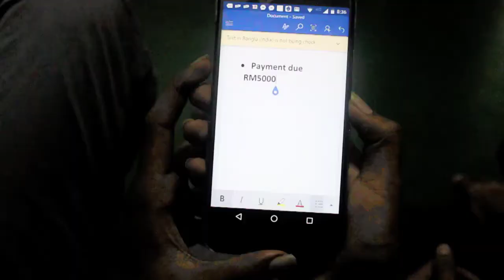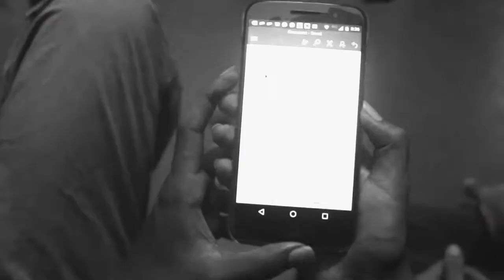GKU 1033 (Black & White)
This is an individual assignment of GKU1033 Digital Photogragphy and Social Media Imaging
Coordinator : Hishamuddin Bin Siri
The theme of this video is Black & White

Short Story : A Poor student who is about to stop his study due to lack of money, So one of his friends come forward to help him to get him a job. Finally he continues his study.

Made by: Md Mortuza Minhaz -55270